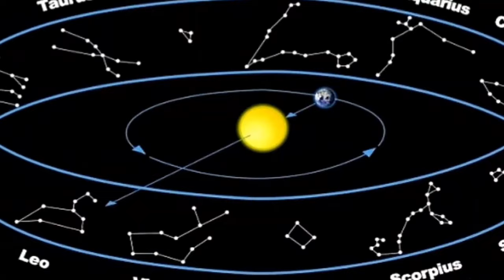Why Some Rasta Accept Jamaica Over Africa and Call it Zion! Bobo Hill Niyahbingi 12 Tribes Rastafari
The thought Provoking reasoning about Rastafari communities some who desire to stay back in the west its alarming , please watch to the end please like share comment subscribe thank in advance.